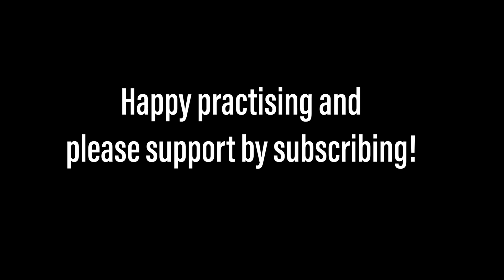Lasciatemi morire! (Monteverdi) from TWENTY-FOUR ITALIAN SONGS & ARIAS. Piano accompaniment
Lasciatemi morire!

from TWENTY-FOUR ITALIAN SONGS & ARIAS.
Medium High Voice
Piano accompaniment

Lasciatemi morire!
No longer let me languish
Canto from the opera "Ariana"
F minor

성악가를 위한 피아노 반주 버전입니다 (Piano accompaniment version for singers)

🇮🇹 *Twenty-Four Italian Songs & Arias MEDIUM HIGH VOICE Vocal Book
🇮🇹 *Twenty-Four Italian Songs & Arias MEDIUM LOW VOICE Vocal Book

🎤 *Preferred Microphone: Rode Condenser
🎤 *Editing equipment
🎵 *Recommended orchestral music stand
🎹 *Piano Stickers

🎶 *Music Stand
📖 *Alternative music stand
📖 *Dual use Music Stand
📖 *Foldable Music Stand
🕯 *Music stand lights
🕯 *Clip on bar LED stand lights
🕯 *Clip on LED lights
⏰ *Metronome analogue

💍 *LE NOZZE DI FIGARO Recommended Vocal Score
💍 *LE NOZZE DI FIGARO: Dover Score

⛪️ * SUOR ANGELICA Full Score
🙏 * SUOR ANGELICA (Il Trittico) Full score
🕍 * SUOR ANGELICA Vocal Score
💒 * SUOR ANGELICA (Il Trittico) Vocal Score

⚱️ *FAURE REQUIEM Bärenreiter vocal score
⚰️ *FAURE REQUIEM Novello vocal score
⚱️ *FAURE REQUIEM Serenissima vocal score
🎼 *FAURE REQUIEM Dover Full score
🎵 *FAURE REQUIEM Dover Miniature score

💔* SAMSON ET DELILAH Schirmer Vocal Score
🕍* SAMSON ET DELILAH Dover Full Score

😭*"Pleurez! Pleurez mes yeux" Score of Aria for Kindle
😢*LE CID Vocal score

🎼 *WESENDONCK Partitur
🎼 *WESENDONCK Piano Vocal Score
🎼 * WESENDONCK Lower Voice Piano Score

🕯 * "100 Carols for Choirs"

💒 * STABAT MATER Ricordi Vocal score alternative
✝️ * STABAT MATER Bärenreiter Vocal score alternative

💸 *For the best international money transfer rates with the lowest fees, I recommend Wise (previous TransferWise) which I have been using for years with success. Use the following link to receive a bonus off free exchange on your first transfer of more than £200

💰 *If you are like me and interested in trading stocks via an app, but live outside of the United States of America, I highly recommend the Trading212 app. Do you want to get a free stock share worth up to €100? Create a Trading 212 Invest account using this link:

🏡 A super easy and accessible immobilien investment platform that I have started using and recommend is RENDITY. All one needs is an EU based bank account, and one can start investing from €100. If you use this link, you'll automatically be rewarded with €25 towards your first investment (plus another €10 for new customers).

🏡 *For another real-estate investment opportunity, I personally recommend EXPORO - a German crowd-funding enterprise, allowing investments from as low as €500 to enter the market. With this following link as a first time investor, both you and I will receive a €100 Bonus !!!